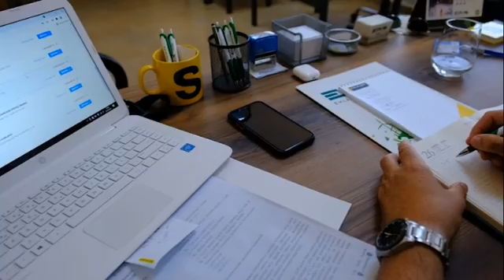EPA İNCİ URLA OFİS TANITIM